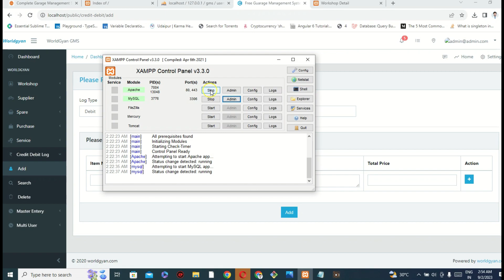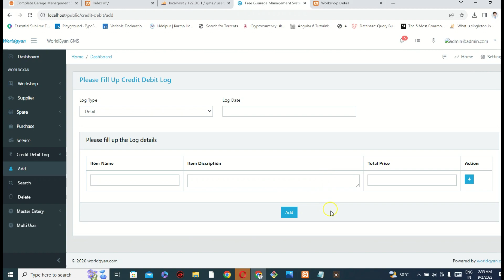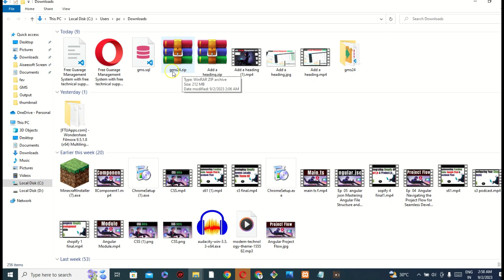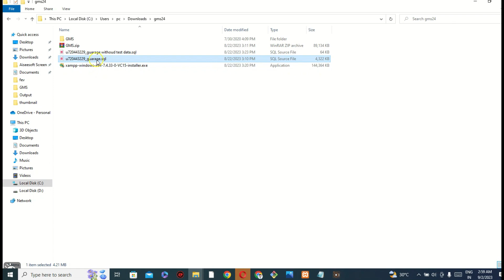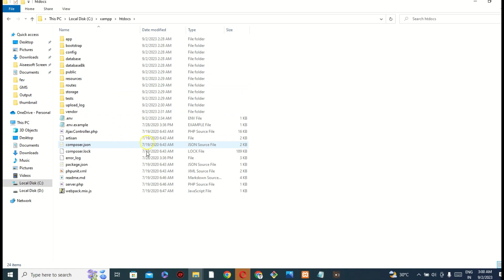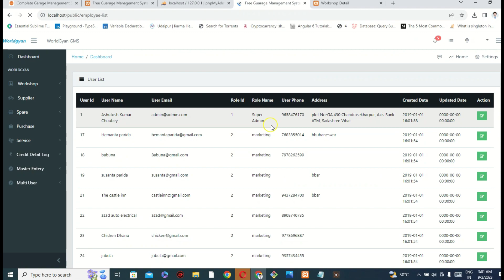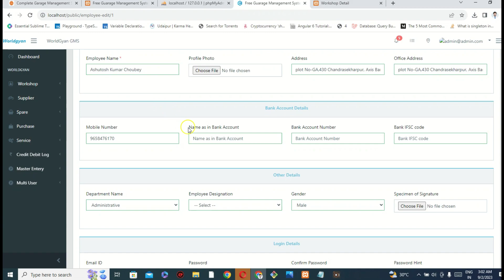Restarting Garage Application on Your Local System - Quick and Easy Guide Hindi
Discover the quickest and easiest way to restart your garage application in your local environment. Ensure seamless operations for your automotive service business with this essential guide.